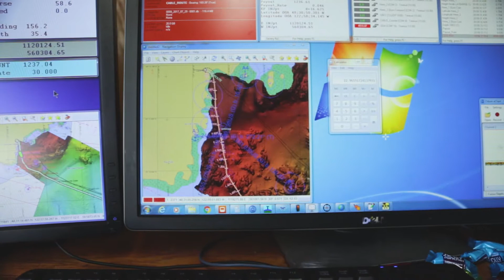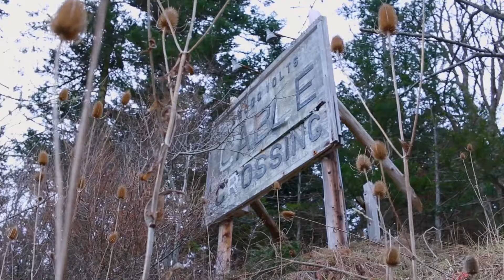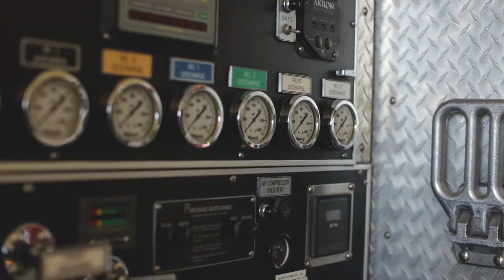Meet George, the Submarine Cable - Powering San Juan County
Orcas Power & Light installs a $15M underwater cable between Lopez and San Juan islands. History, people and beautiful scenery.